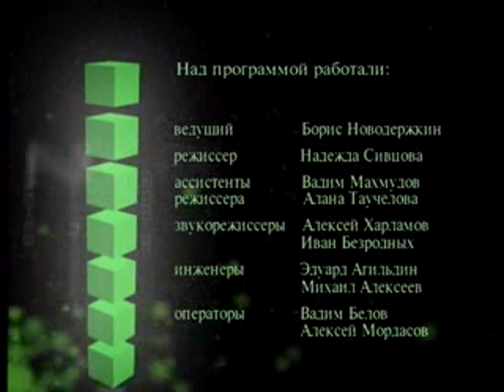ЗАУР ТУТОВ.Откровенный разговор с Б.Новодержкиным.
Народный артист России ЗАУР ТУТОВ в гостях у Бориса Новодержкина в телепроекте "Откровенный разговор" 3 марта 2009 года.

(Cпасибо Алине Белке за подготовку передачи для размещения на сайте.)

 Народный артист России ЗАУР ТУТОВ - сегодня один из самых выдающихся певцов России, зрелый, выскопрофессиональный артист, находящийся в прекрасной исполнительской форме, которую он поддерживает и развивает,одновременно продолжая концертную деятельность.
В настоящее время Заур Тутов активно занимается творчеством, исполняя мировые хиты, арии из опер, классические романсы, русские народные, неаполитанские, адыгские, черкесские, а также эстрадные песни.
Заведует кафедрой эстрадно-джазового пения и преподаёт в Московском государственном университете культуры (МГУКИ).